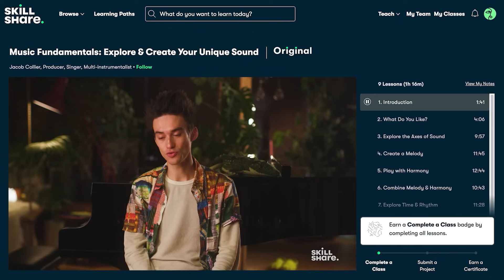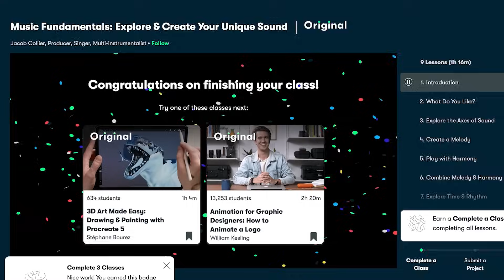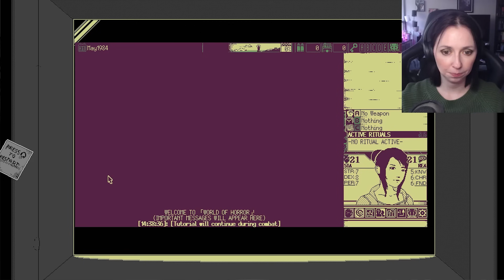Castlevania Dominus Collection, World of Horror, Persona 3, Phantasmagoria 2 & more October updates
Monthly vlog series to talk about what I've been up to in the previous month - updates, pick-ups, and some thoughts on the games I've been playing.

00:00 Updates
04:45 Pick-ups
07:46 Valiant Hearts: Coming Home
09:55 Cat Quest 2
11:29 Castlevania: Dawn of Sorrow
14:01 Phantasmagoria: Puzzle of Flesh
17:01 World of Horror
19:11 Creatures of Ava
23:00 Remnant 2
25:18 Persona 3 Reload

Game footage in this video is from game trailers and my Twitch streams. Music is from Creatures of Ava.